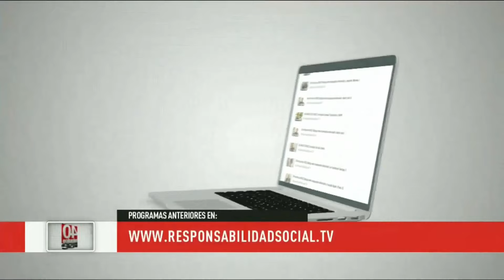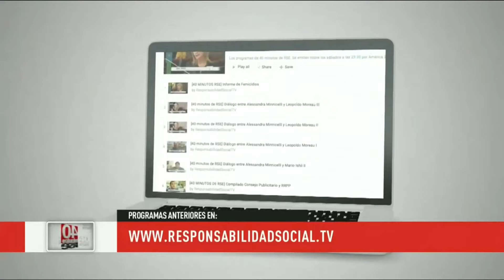40 Minutos de Responsabilidad Social (18-01-23)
40 Minutos de Responsabilidad Social (18-01-23)